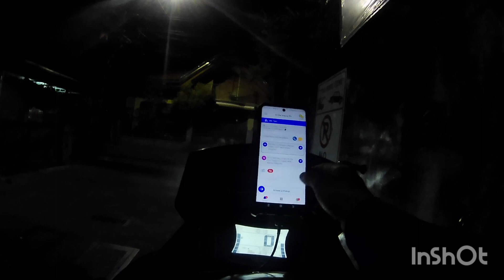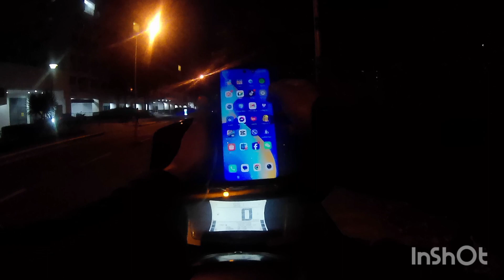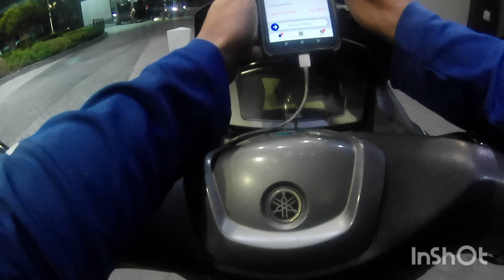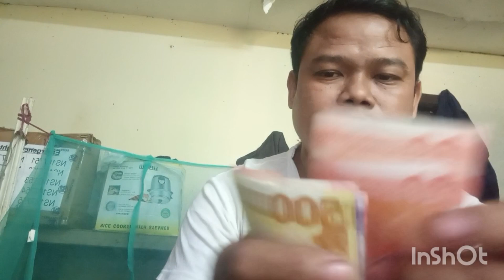magkano nga ba kitaan sa joyride byahi pang Gabi? paldo ba o matumal sa gabi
magkano nga ba kitaan sa joyride byahi pang Gabi? paldo ba o matumal sa gabi? Buhay joyride rider mc taxi